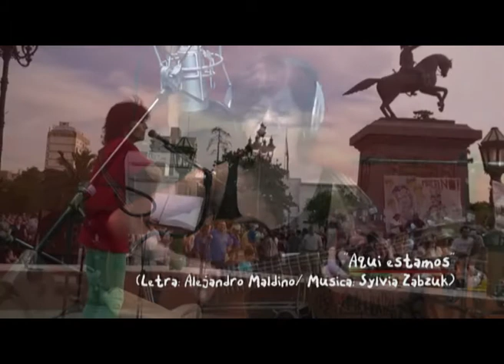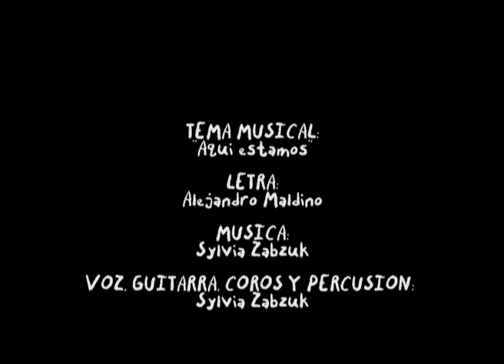AQUI ESTAMOS SYLVIA ZABZUK PARA YOUTUBE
Grabado en estudio "Las puertitas", por Jorge López.
Voz, coros, guitarra y percusión: Sylvia Zabzuk
Imágenes y edición de video: Mercedes Pérez.
Santa Rosa, La Pampa. Febrero de 2016.